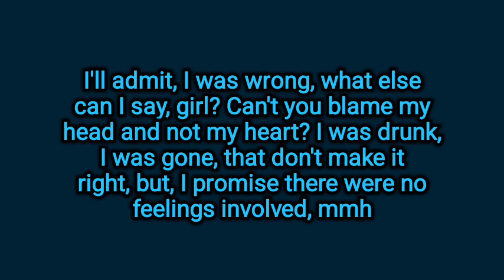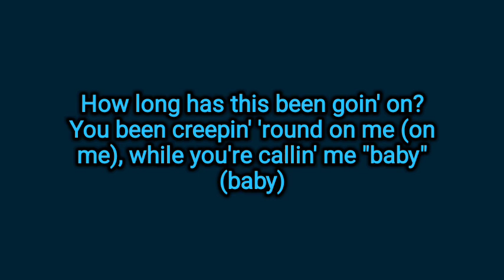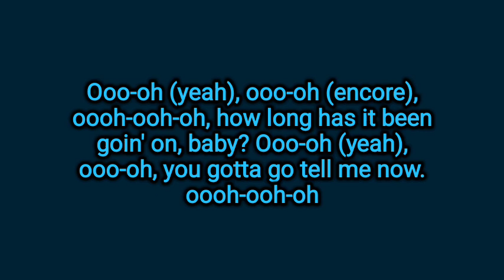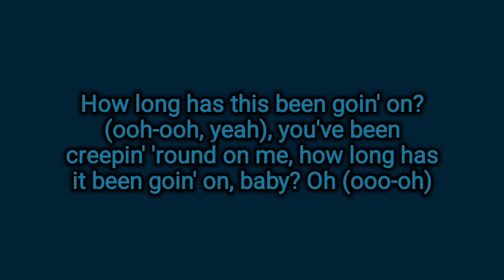Charlie Puth - How Long (Lyrics)